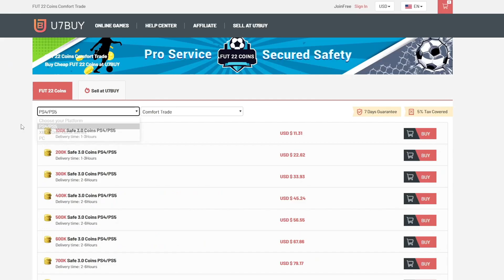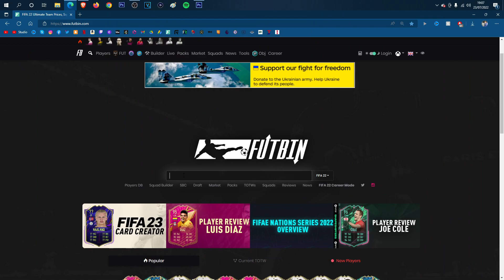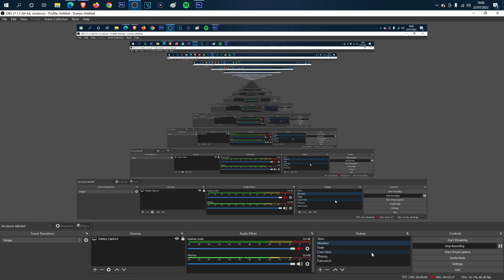Opening MY Brazilian Prime & Moments Player Pick... 😱